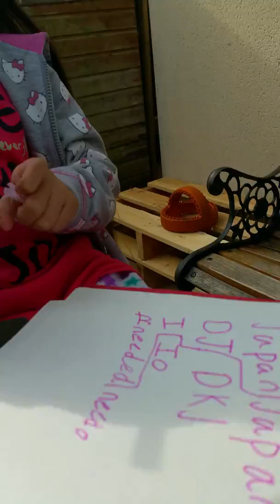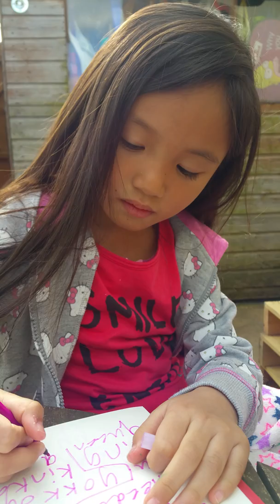Jentle making her own 'LINGO" Mar 28 2015